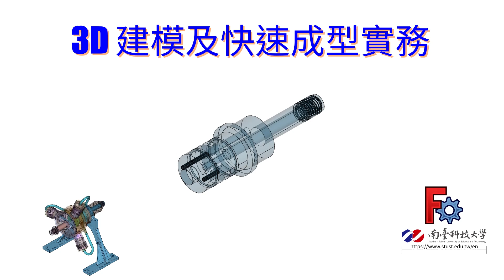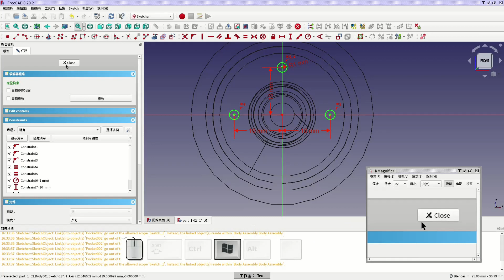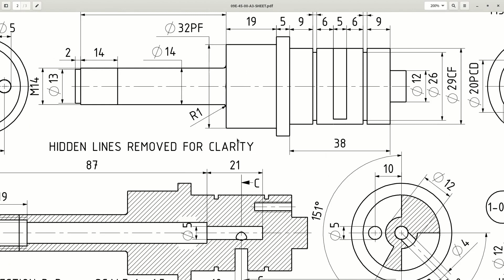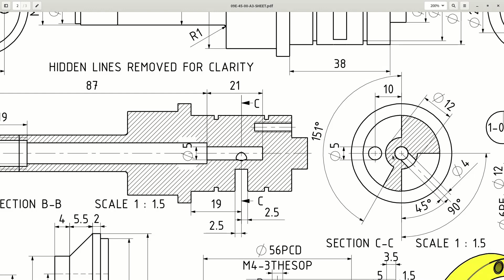Week15B - part1-02D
本影片為第 1-02 零件之繪製流程第四部份，這個部份相當簡單，一下子就可以作好了。